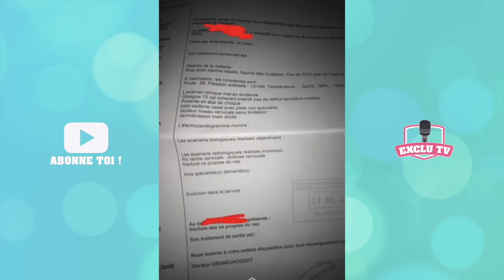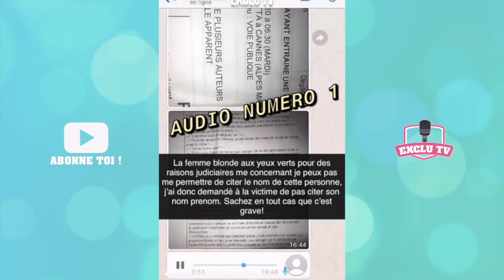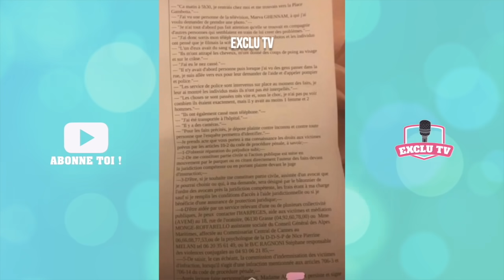MAEVA AU COEUR D'UNE ÉNORME POLÉMIQUE, ELLE RACONTE TOUT CE QU'IL S'EST PASSÉ CETTE NUIT-LÀ...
Maeva Ghennam est au coeur d'une nouvelle polémique après les révélations d'Aqababe. Une jeune femme a porté de graves accusations à l'encontre de la candidate des Marseillais. Maeva a décidé de prendre la parole afin de rétablir la vérité et raconte tout ce qu'il s'est vraiment passé cette nuit là !

______________ RETROUVEZ NOUS ______________